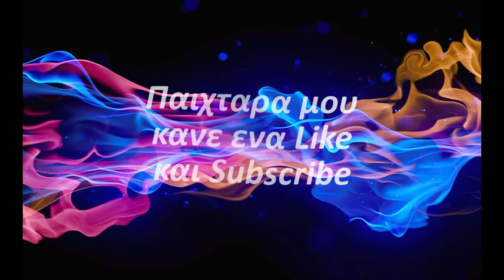𝐆𝐋𝐖𝐒𝐎𝐅𝐈𝐋𝐎 𝐄𝐋𝐒𝐀 𝐊𝐀𝐈 𝐄𝐋𝐄𝐍𝐇 !!!!!!